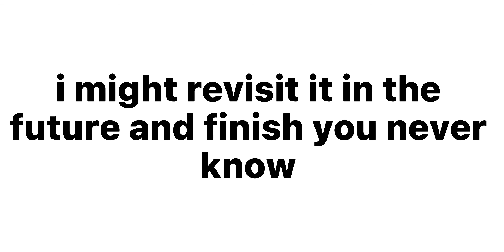Unfinished (and probably will never be finished) Squirrelflight PMV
𝐓𝐡𝐚𝐧𝐤 𝐘𝐨𝐮 𝐒𝐨 𝐕𝐞𝐫𝐲 𝐌𝐮𝐜𝐡 𝐅𝐨𝐫 𝐖𝐚𝐭𝐜𝐡𝐢𝐧𝐠!

𝐌𝐮𝐬𝐢𝐜 𝐈𝐧𝐜𝐥𝐮𝐝𝐞𝐝 - I've Had Enough : Melina KB
𝐂𝐡𝐚𝐫𝐚𝐜𝐭𝐞𝐫𝐬 - Squirrelflight, Bramblestar

𝐏𝐫𝐨𝐠𝐫𝐚𝐦𝐬
𝐢𝐁𝐢𝐬𝐏𝐚𝐢𝐧𝐭 𝐗
𝐂𝐚𝐩𝐂𝐮𝐭

𝐒𝐨𝐜𝐢𝐚𝐥𝐬
𝐘𝐨𝐮𝐭𝐮𝐛𝐞 - you're already here silly goose!
𝐃𝐢𝐬𝐜𝐨𝐫𝐝 - « AzailofRats » # 4358